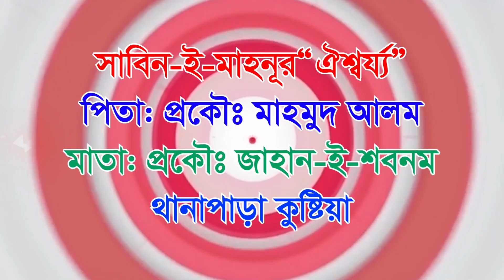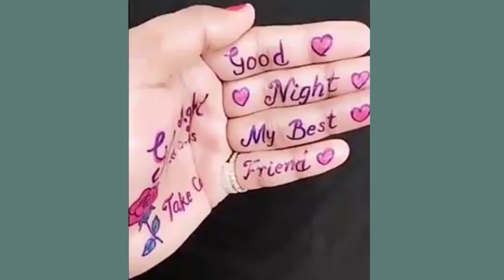59.90.27(4)-Aishwarza, Monthly Gap VDO-2022